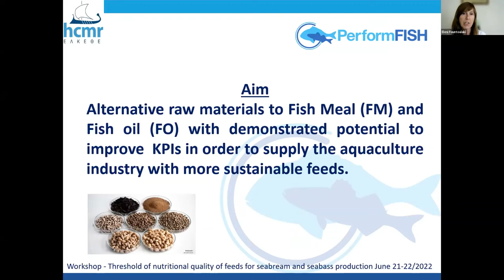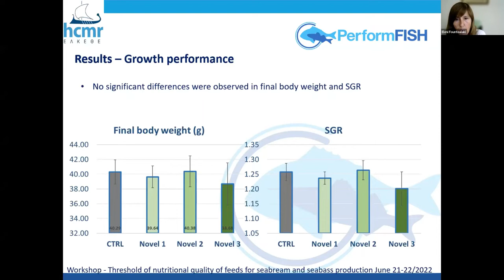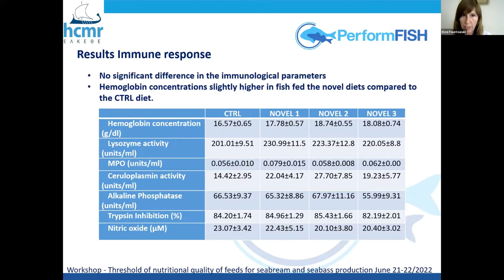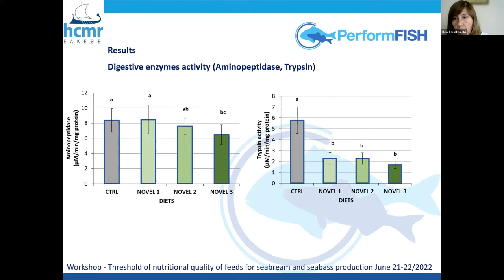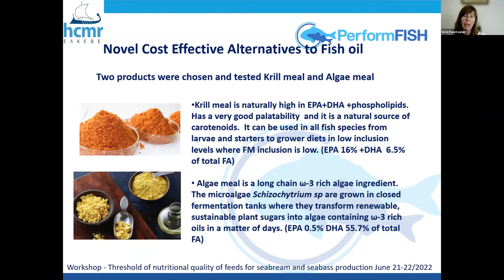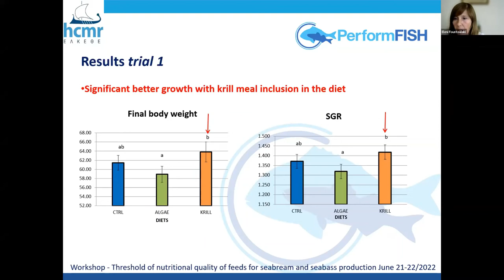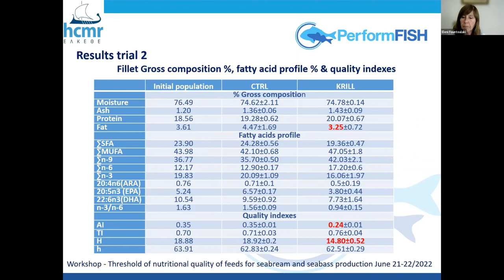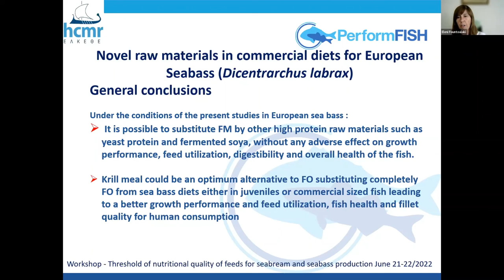PerformFISH Webinar: NUTRITION AND FEEDING IN SEABREAMAND SEABASS PRODUCTION, Eleni Foudoulaki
Eleni Foudoulaki presenting
Novel raw materials in commercial diets for
seabass